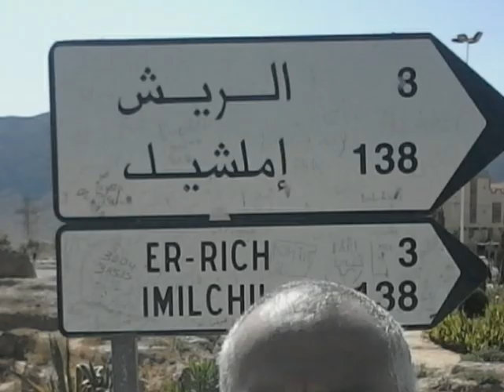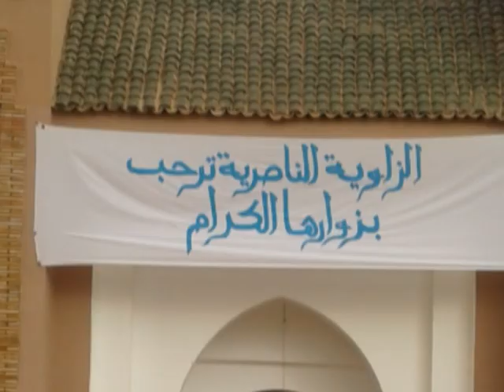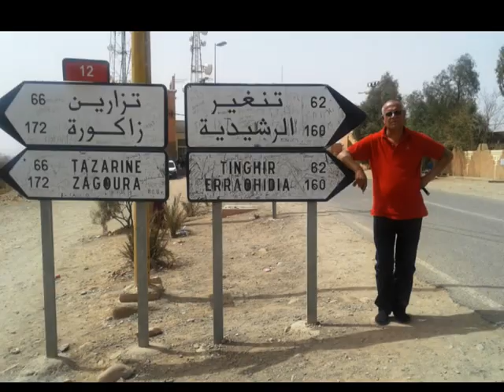رحلة الي الجنوب